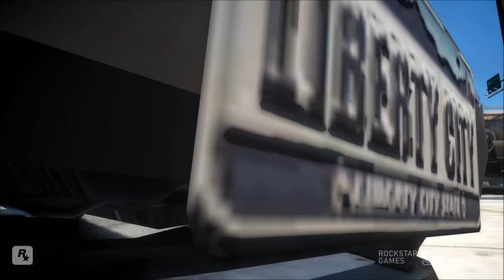CATWOMAN VS BLACK SPIDERMAN - EPIC BATTLE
The battle between Catwoman (Batman) and Spider-Man (Black) takes place in Grand Theft Auto IV

All mods are available at